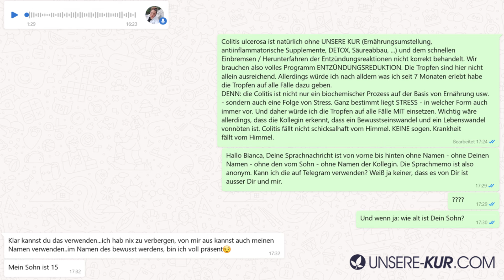FREQUENZTROPFEN: BIANCA | KOPFSCHMERZEN BEI SOHN (15) NACH 10 MINUTEN WEG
Meine Antwort, was bei Colitis ulcerosa u.a. angezeigt ist (Stress und entzündungsreduzierendes Ernährungsverhalten, Entzündungen runterfahren) ist schriftlich erfolgt.